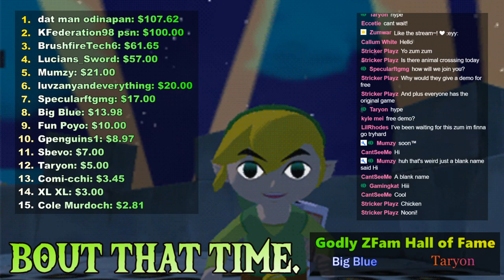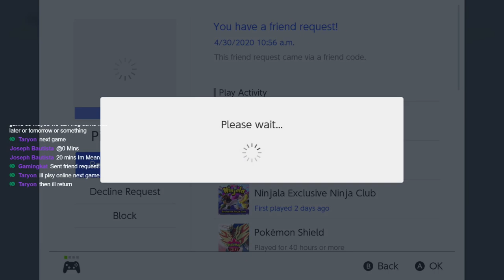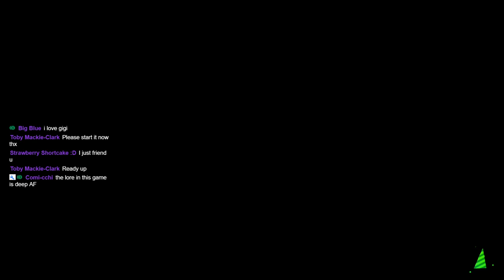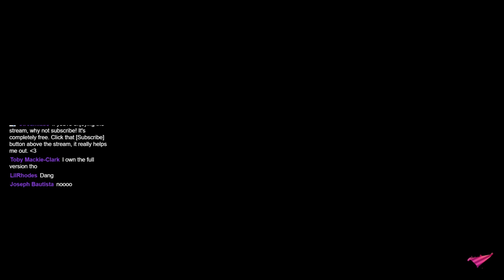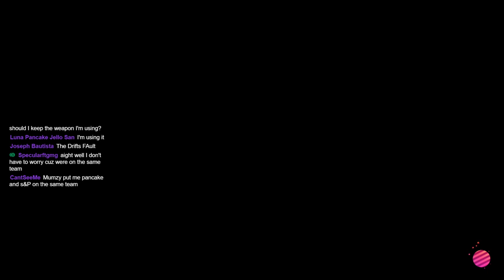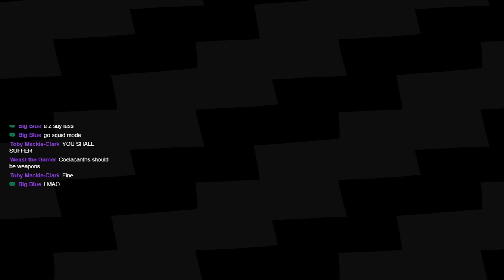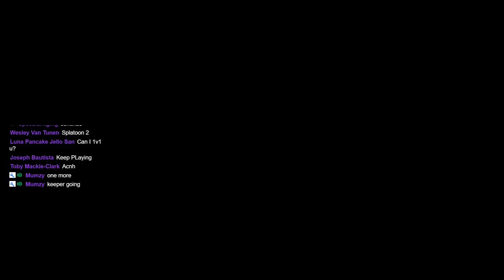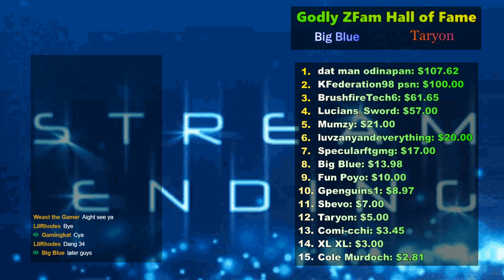Splatoon 2 is FREE RIGHT NOW!!! | !discord !splatoon2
PC Specs:
16.0 GB RAM
64 bit Win 10

Streaming PC Specs:
16.0 GB RAM
64 bit Win 10

About Splatoon 2 -

Splatoon 2 is a 2017 third-person shooter game developed and published by Nintendo for the Nintendo Switch. It was released on July 21, 2017 and is a direct sequel to Splatoon, which includes a new story-driven single-player mode and various online multiplayer modes. An expansion pack for the single-player mode titled Octo Expansion was subsequently released as downloadable content (DLC) in June 2018.

As of December 2019, Splatoon 2 had sold over 9.8 million copies worldwide, selling nearly twice as much as its predecessor, and making it one of the best-selling Switch games.

Like its predecessor, Splatoon 2 is a third-person shooter in which players control characters, known as Inklings and Octolings, and use colored ink as ammunition. Ink is also used to cover the ground, or any paintable surface, in order to swim or refill their ink tanks. Inklings and Octolings can morph between humanoid, or kid form, where they switch from walking and shooting, into squid form where they can quickly swim through ink of their own color, and replenish their ink supply, as well as return to full health.

The sequel adds new standard, sub and special weapons, including dual-wield pistols called Dualies that allow the player to perform dodge rolls, shotgun-like weapons called Brellas that enable defensive maneuvers with folding shields, and jetpacks known as Inkjets. Like the previous game, it features the standard Turf War mode for Regular Battles, in which two four-player teams have three minutes to cover the most turf with their color of ink. Splatoon 2 also maintains the first game's rotation of Splat Zones, Tower Control and Rainmaker for Ranked Battles, unlocked at level ten, while also adding a new Clam Blitz mode. League Battles allow players to form teams with friends playing the same modes as in Ranked Battles. A new mode, Salmon Run, allows up to four players to team up cooperatively to tackle waves of enemies called Salmonids and collect Boss Salmonids' eggs.